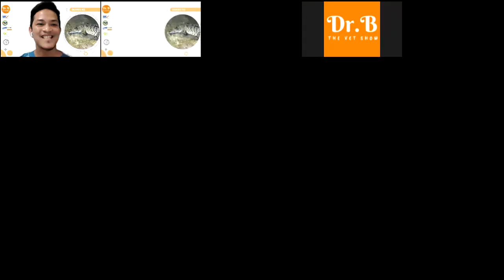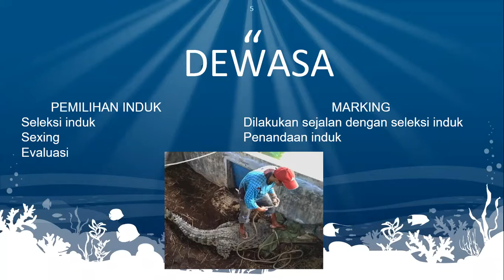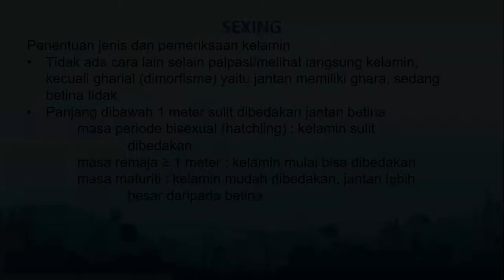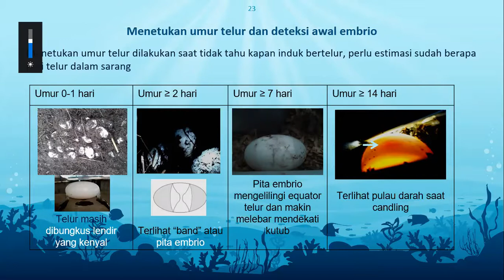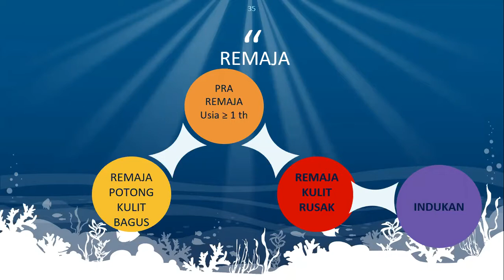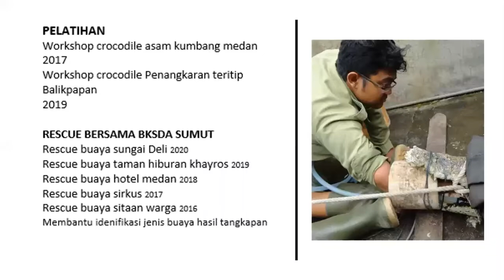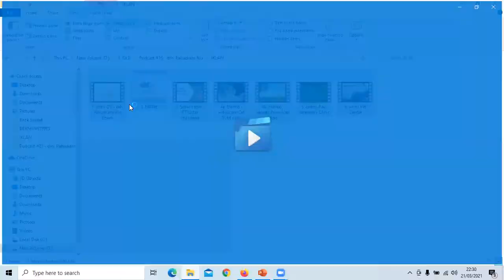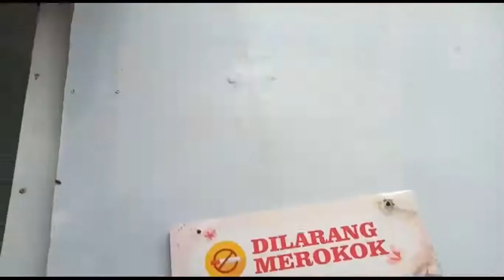PODCAST #35 Dr.B The Vet Show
Terima kasih, Dok Rio - drh. Rahadians Rio Erwin @rahadiansrio yang telah berkenan berbagi ilmu tentang "Manajemen Breeding Buaya" yang merupakan Series #2 dari rangkaian ilmu veteriner terkait buaya. Semoga ilmu yang diberikan dapat menjadi menjadi manfaat untuk kita semua. Sampai berjumpa lagi di series selanjutnya ya, Dok :)

Dr.B The Vet Show
Host: drh. Ridzki MF Binol @drh.binol

Co-Host: drh. Afdi Pratama
Crew: drh. Dermawan Saputra @drh_sagara
Graphic Designer: Wisnu Budi Laksono @w.psychonaut